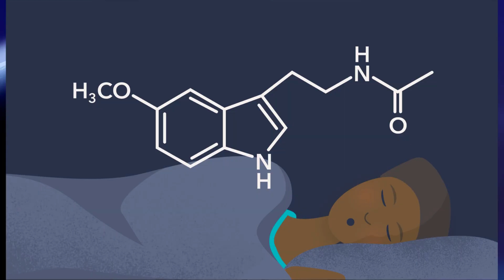കേരളത്തിൽ 7 ദിവസത്തേക്ക് സൂര്യൻ അസ്തമിക്കില്ല || വലുതെന്തോ വരാൻ പോകുന്നു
What If the Sun Didn't Set for 7 Days?

Ever wondered what life would be like if the sun just... didn't set? In this mind-bending video, we explore the chaotic and fascinating consequences of a week without nightfall. From extreme heat and altered sleep patterns to potential disruptions in ecosystems and human society, the implications are far-reaching.

Join us as we delve into the science behind this hypothetical scenario and visualize the dramatic changes that would unfold.